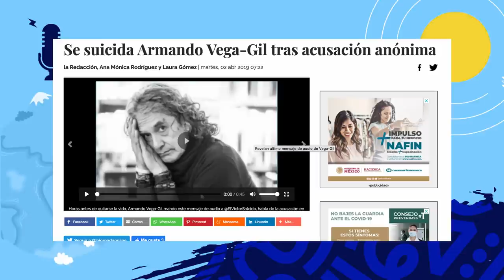Cómo aguantar a los haters en las redes sociales? Podcast ft. Richie O’Farril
Un nuevo episodio de su podcast favorito está aquí y en esta ocasión hablamos de este tema tan controversial y te damos tips que te puedan ayudar.